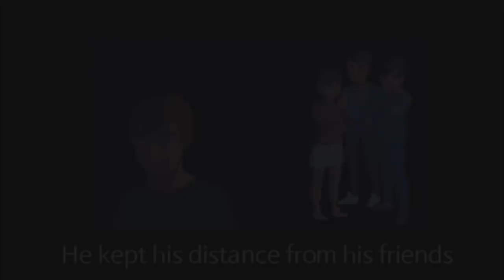วงจรชีวิต คนเลี้ยงหมา เมียไม่มีก็ได้...เมียตายเป็นเรื่องธรรมชาติ 🤣 Life is a Game # 2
ได้เพชรมาเปย์หมา เปย์ของช่วยเหลือมากมาย แต่ทำดีแค่ไหน สารภาพรักกับแฟนไม่ได้ ก็

ดาวน์โหลดเกมนี้ฟรีๆได้ที่.